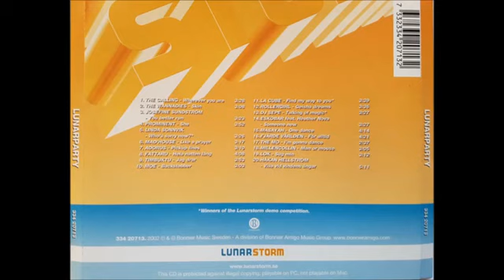La Cube Find My Way To You 2002 Radio Mix